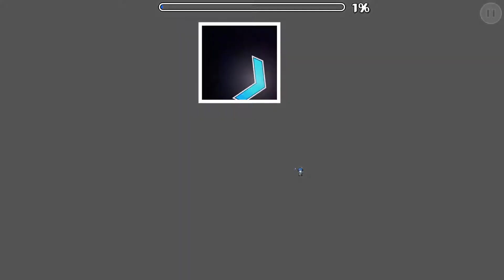Chim II by MazZedyX & More (Medium Demon)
I practice moded this 3 times and couldn't remember the gameplay, so I just straight up sight-reading it lmfao

Attempts: don't know, don't care xD

Enjoyment rate: 68/100